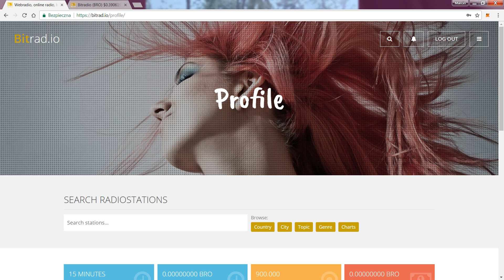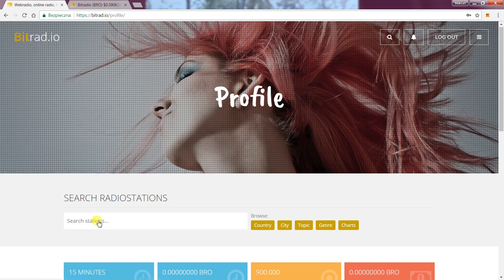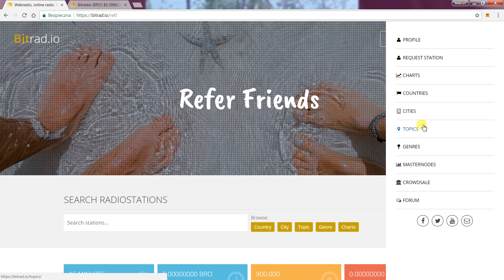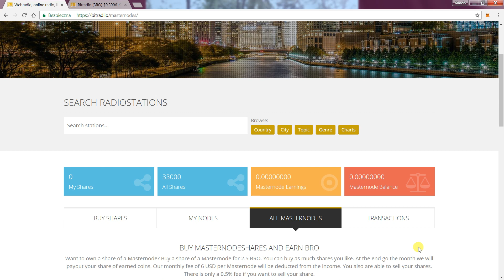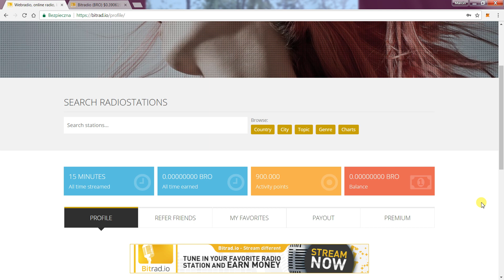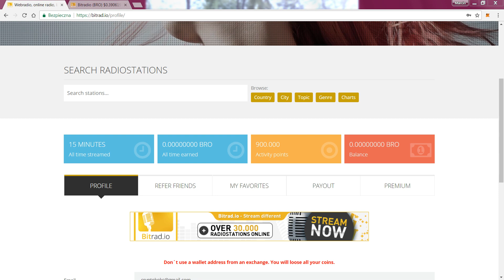Bitrad.io - Słuchaj radia i zbieraj kryptowaluty - krótka recenzja